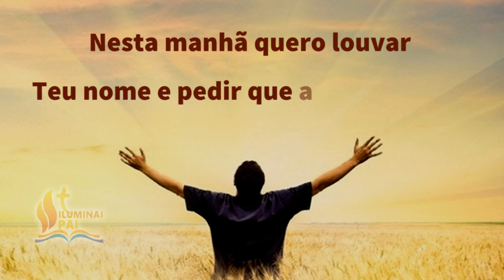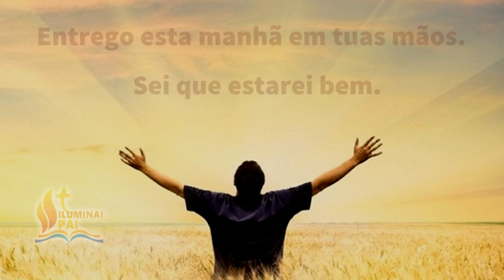15/10/2024 Oração da Manhã GRATIDÃO ao Senhor por este NOVO e BOM DIA